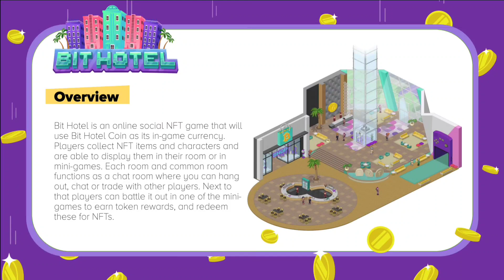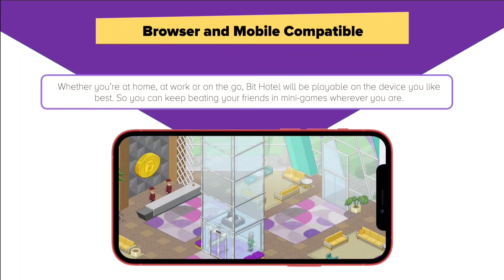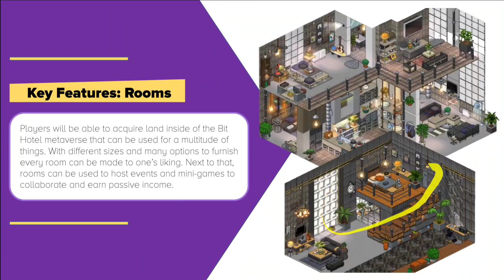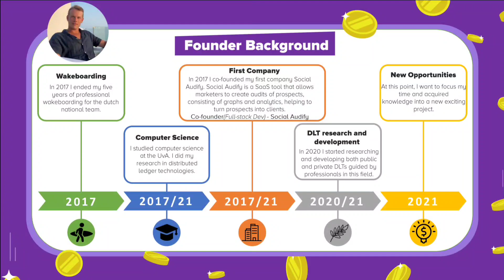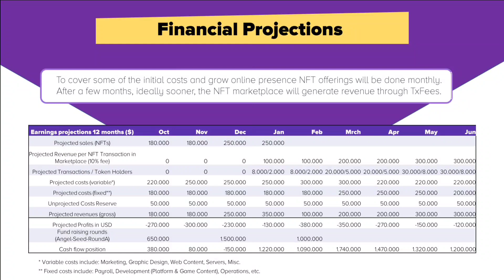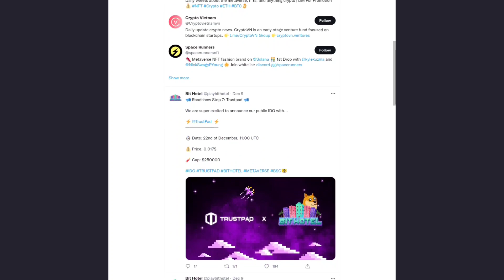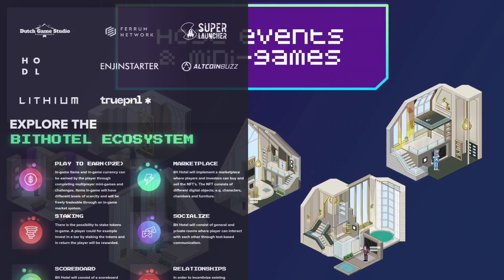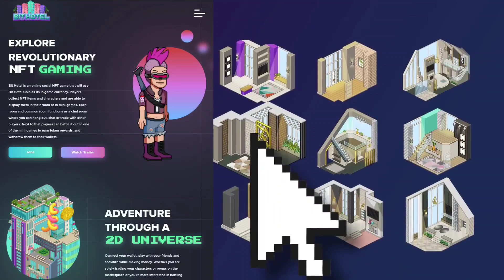Keren Game NFT Hotel Buatan Belanda. BIT HOTEL GAME PENGHASIL UANG TERBARU Jaringan BSC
Bit Hotel is an online social NFT game that will use Bit Hotel Coin as its in-game currency. Players collect NFT items and characters and are able to display them in their room or in mini-games. Each room and common room functions as a chat room where you can hang out, chat or trade with other players. Next to that players can battle it out in one of the mini-games to earn token rewards, and withdraw them to their wallets.

0x6776f297bd532930e23292707f80cf8e4e7edeb8